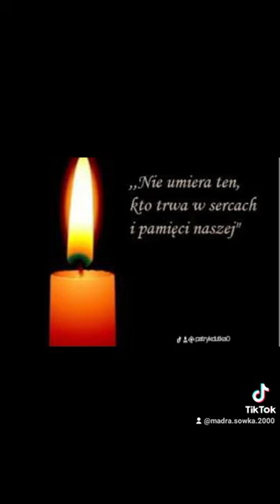Stanisław "Staszek" Rzepka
Stanisław "Staszek" Rzepka - młody gwiazdor telewizyjny i bohater programu "Górale", zmarł nagle mając zaledwie 20 lat

Spoczywaj w Spokoju 😢🇵🇱🎥📺🐑🐐🕯️🙏